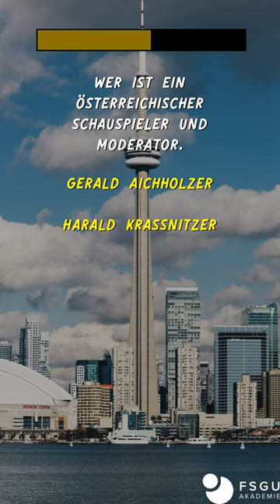Wer ist ein österreichischer Schauspieler und Moderator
👍 Harald Krassnitzer
💪 Gerald Aichholzer